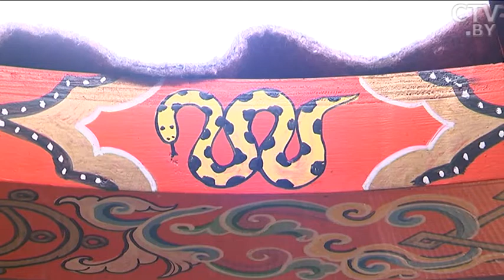Романтика кочевого образа жизни: какие виды мобильных жилищ существуют в Беларуси?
Тот, кто привык к комфорту, вряд ли поймет всю романтику кочевого образа жизни. С места на место представители некоторых народов и племен перемещаются вместе со своим жилищем. Несколько видов таких мобильных домов мы нашли даже в наших широтах, под Борисовом. К примеру, эту юрту. Она бывает двух типов – монгольская и тюркская. Последнюю используют жители Казахстана, Киргизии, Туркменистана, Узбекистана…
В этой юрте живет шаман – человек, который умеет общаться с духами.
А это – монгольская юрта. Такой тип жилища и по сей день используют кочевые народы в Монголии, Бурятии, Калмыкии…